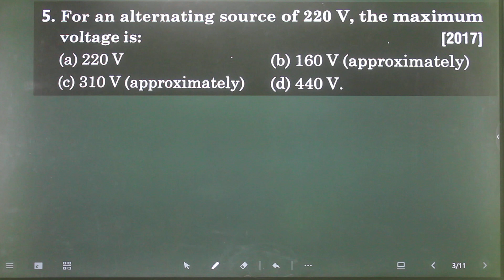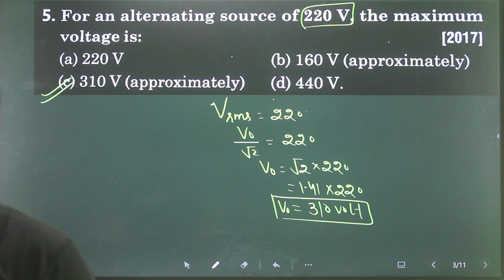Q-5 AC PYQ's : For an alternating source of 220 V the maximum voltage is